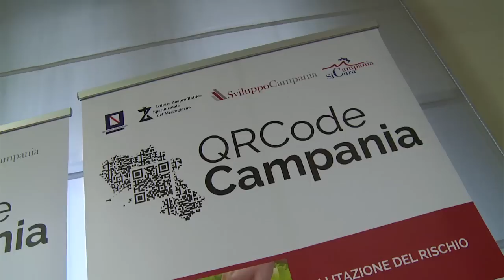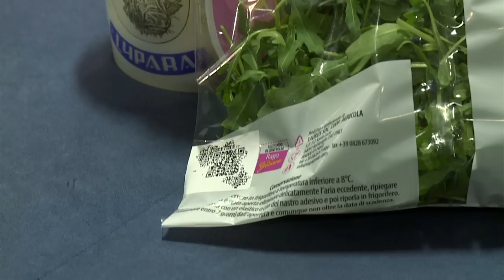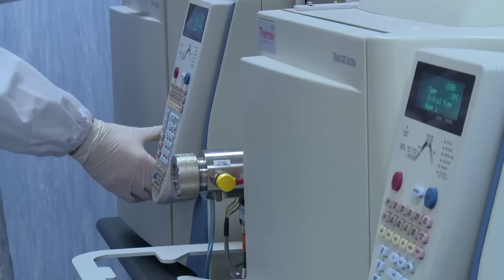Speciale QRCode Campania